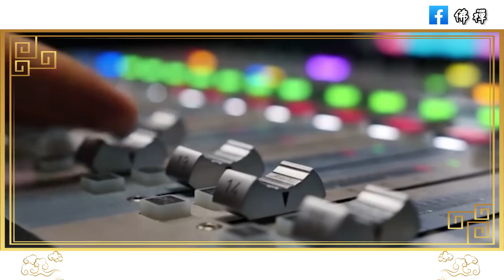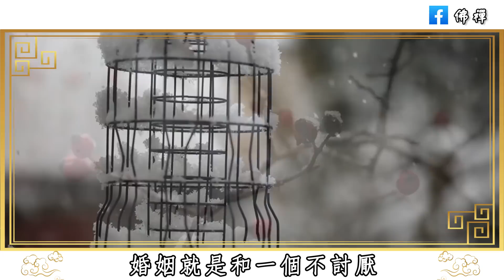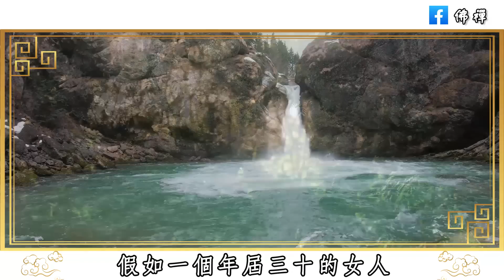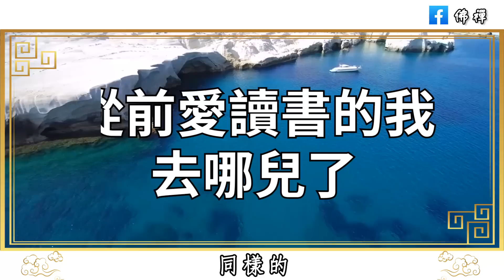佛禪：輾轉難眠，睡不著覺？你睡不著覺，其實原因在這裡，看完你就明白了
佛禪：女人身上若有這幾種屬性，老天就會一直幫你，一起來看一下都有什麼吧
佛禪：當你老了，請記住這句話：跟兒女走得太近，就是在自討苦吃，自找麻煩 | 學會保持距離，才是高情商的做法